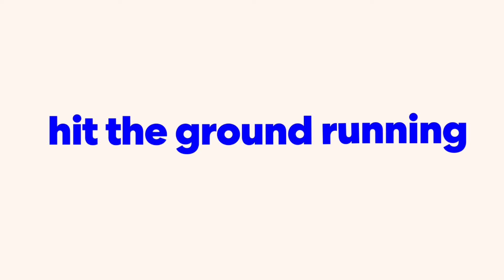How to Survive that First Year After College | Fast Company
For graduation season, hosts Christina and Yaz look back on surviving after college and their post-graduation paths.